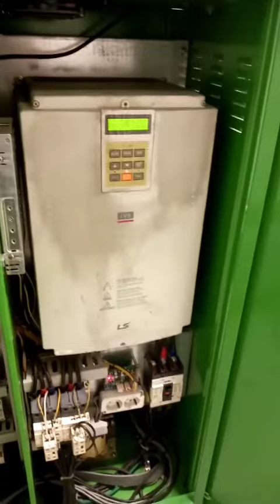How To Use an elevator | Lift එකක යන්න බයද? Episode 01 | ලංකාවේ පලමු වරට Lift Education සිංහලෙන්